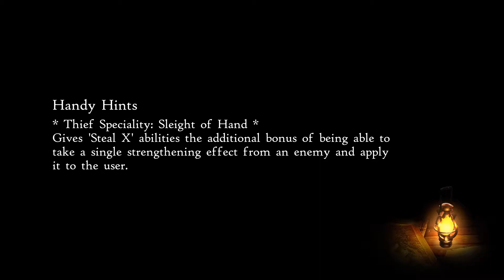Bravely Default II pt 16